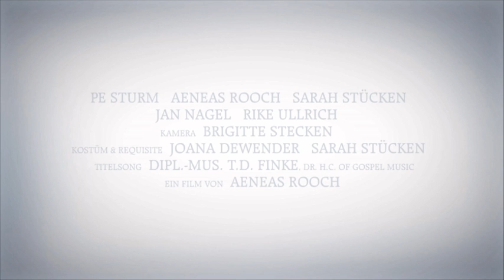ELITE NOW ! – Offizieller Trailer 1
ELITE NOW ! – die Komödie über Uni, Imagefilme und Exzellenz

Die Carl Arnold Kortum-University hat ein ehrgeiziges Ziel: Sie will Elite-Anstalt werden. Um Skeptiker zu überzeugen und Drittmittel anzulocken, präsentiert sie sich in einem Film. Das Zeug zur Elite hat die Hochschule - gute Mensa, Frauenförderung und Institute mit englischen Namen -, doch sind gute Wissenschaftler auch gute Filmemacher und Spitzenforscher auch Spitzendarsteller? Egal, das Motto heißt jetzt: "Elite now !"